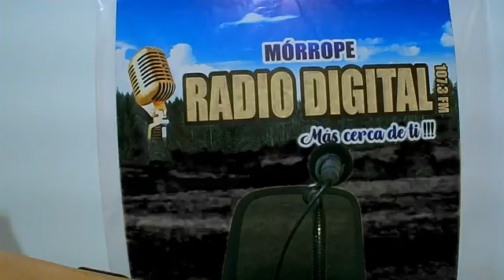Gobierno Regional Lambayeque : deben cambiar Asesores y Locadores. 20 Jun 2023.